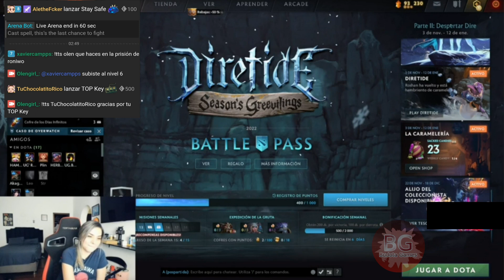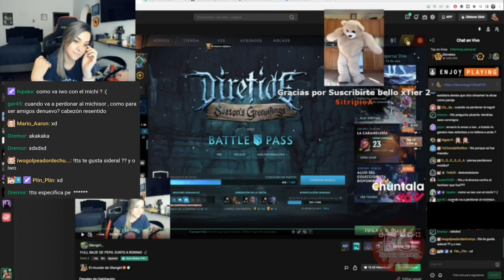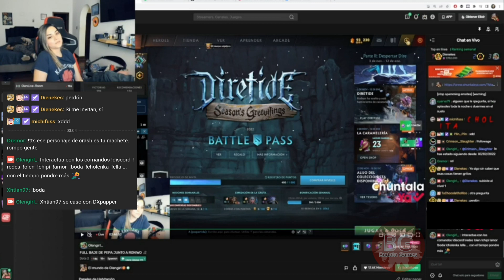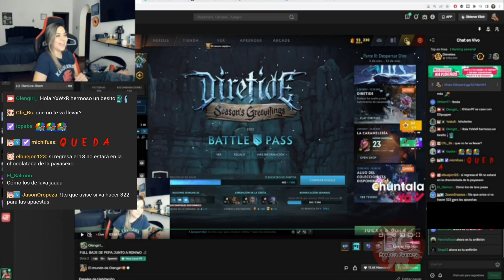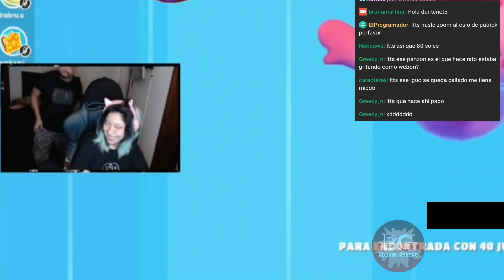😂IWO RESPONDE PREGUNT4S CON OLENKA😂😂LA FL4C4 QUE DENUNC1O EL 322 TENIA UN PROBLEMA CON SMASH😂